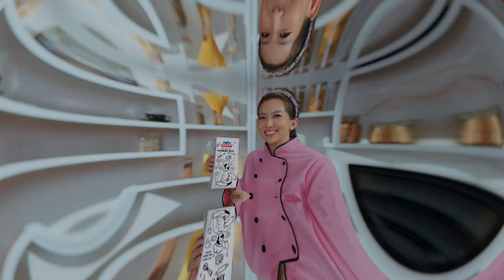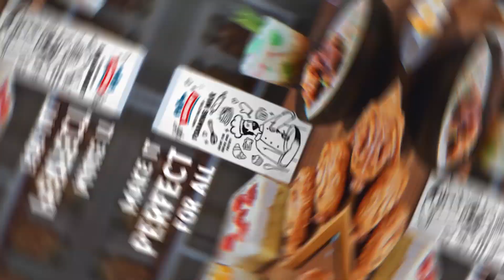GRANDAIRY VERSI CHEF